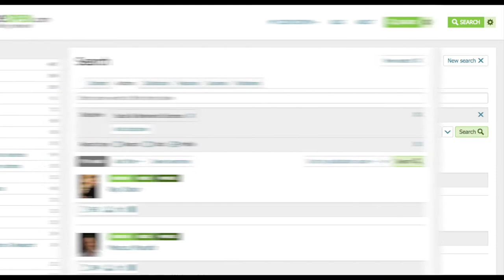Discovering authors at ScienceOpen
How to discover authors on our platform based on their discipline and number of publications. Author profiles contain lists of all of their publications, and detailed-author level metrics.